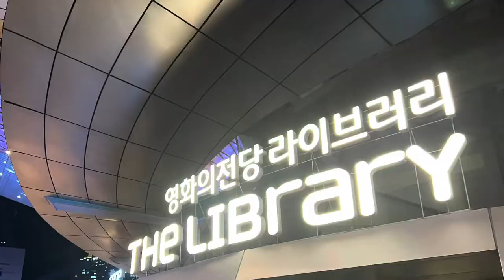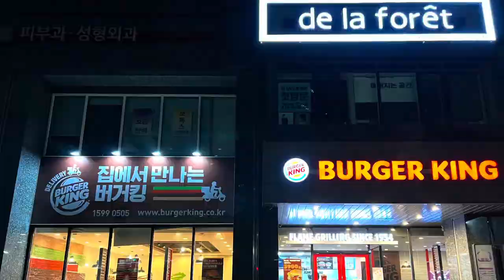澤繁実107 釜山（プサン）国際映画祭 BIFF 現地レポート01 イントロ 20221103 Busan International Firm Festival BIFF 2022 Report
釜山国際映画祭の公式ページにて、わたくしたちの映画『DECEMBER』が最高栄誉のJiseok賞にノミネート！されました。
なぜ、そんなことができたのですか？
・ハリウッドにもその才能を認められているAnshul Chauhan監督の作品だから！
・昨年、プサンでキム・ジソク賞を受賞した山下貴裕プロデューサーの作品だから！
・主役といって過言でない逸材「松浦りょう」の演技が今後世界からの圧倒的な注目を浴びることになるから！

[BIFF2022] DECEMBER | Teaser | Busan International Film Festival 2022 | Kim Jiseok Award Nominee

上映スケジュールが公開されました！
-WORLD PREMIERE October 7th 16:30 - Busan Cinema Center Cinema 2
-2ND SCREENING October 8th 15:00 - Lotte Cinema Centum City 4
-3RD SCREENING  October 13th 14:30 - Lotte Cinema Centum City 6

[December CREDIT]
A Kowatanda Films AND YAMAN FILMS PRODUCTION
DIRECTED BY Anshul Chauhan
CAST - Shogen, MEGUMI , RYO MATSUURA , Toru Kizu, SHINGO FUJIMORI , Takuzo Shimizu, MIKI MAYA, Takashi Kawaguchi, Saya Suzuki, KANON NARUMI, Naoki  Okui
WRITTEN BY RAND COLTER
JAPANESE DIALOGUES BY Mina Chauhan Moteki
PRODUCED BY Takahiro Yamashita, Anshul Chauhan, Mina Chauhan Moteki
EDITED BY Anshul Chauhan
CINEMATOGRAPHY - Petter Moen Jensen
CASTING - MASASHI FUKUZAWA
EXECUTIVE PRODUCERS - SIMON CROWE, Fumie Lancaster
ASSOCIATE PRODUCERS - KE MAEDA, Shigemi  Sawa, SHINICHI OKADA
1ST AC, GAFFER - Vinod Vijayasankaran
2ND AC - Javier Sauve'
STILL PHOTOGRAPHER - Zip King
MAKE UP - Masashi Tateno, Chino Misa Risa, Saki KAZAMI
COSTUMER - Ayako Miki
PRODUCTION MANAGER - Bobo
DRIVER - Bamboo
COLOURIST - Max Golomidov
VFX - AKIRA NISHIBU
SOUND REC - Shuji Otake
POST SOUND MIXER - TAKESHI OGAWA
STYLING & BUYER (Katsu's costume) - YK.jr
THE HELP OF (special thanks) -
IBARAKI FILM COMMISSION
KEIKA GAKUEN
TAPAS
SATOKO USUI
KATUO YAMAGUCHI
MASAYA UCHIKOSHI
NOZOMI DE LENCQUESAING
LOCA-FIT
COAST TAVERN
MACKENDY
TSUCHIYA SHOTEN
AMERICAN HOUSE DINER TSUJIDOU
FUKUZO INC.
RAY TALENT PROMOTION
Y PRODUCTION
CHIGARAJI
KENSUKE HOSHIDA
JAPAN DISTRIBUTOR - AYA PRO
INTERNATIONAL SALES - SC FILMS INTERNATIONAL